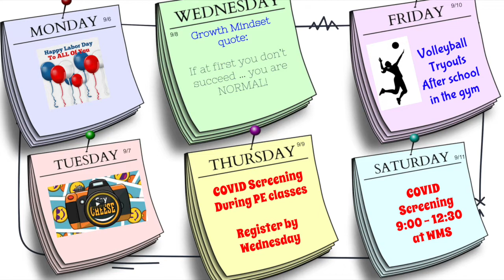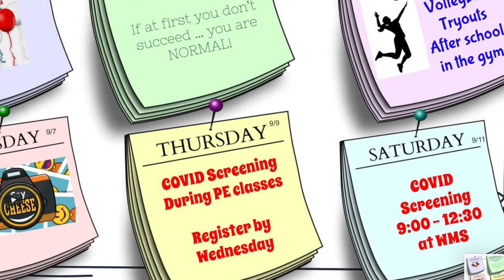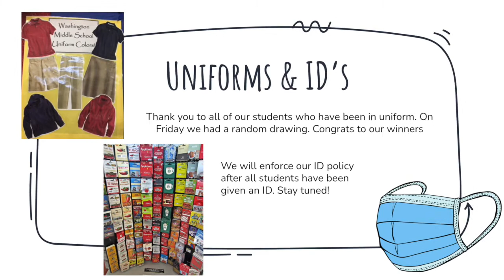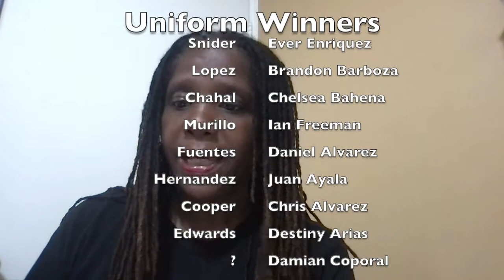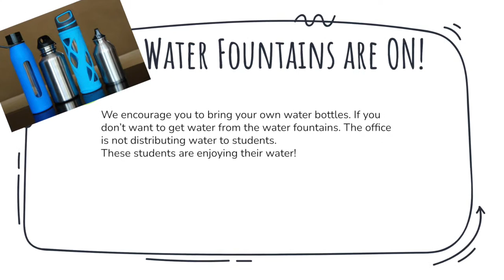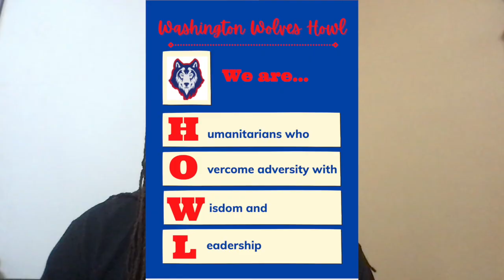Monday Morning Message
Dr. Williams shares important information with us!